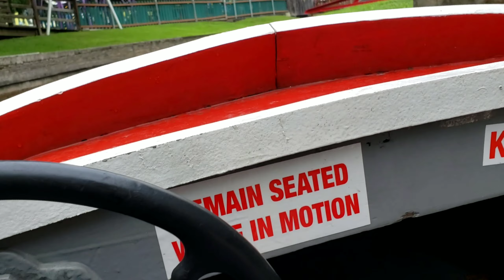Vacation Vlog Episode 2: Knoebles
Welcome back everyone to episode 2 of the vlog! We're heading out today with Brook to Knoebles! One of my favorite amusement parks and somewhere my family comes to every year to have fun.

Words can't describe how magical this day felt. Being there with Brook was the main factor in that 😊. We rode rollercoasters, boats, and even the ferris wheel. Have fun watching the video! Would appreciate a like!